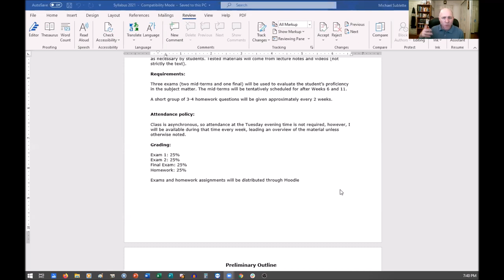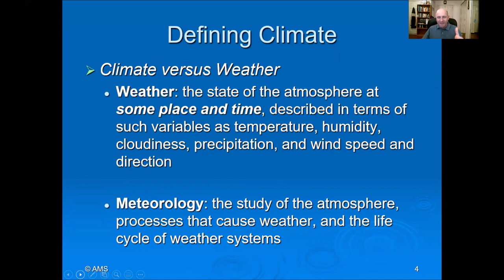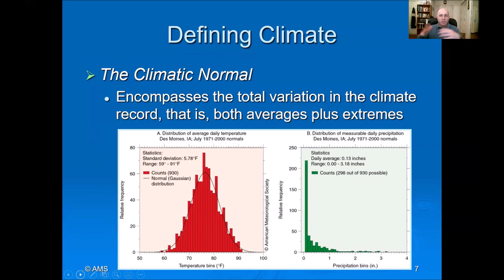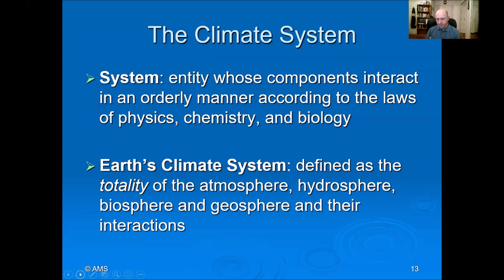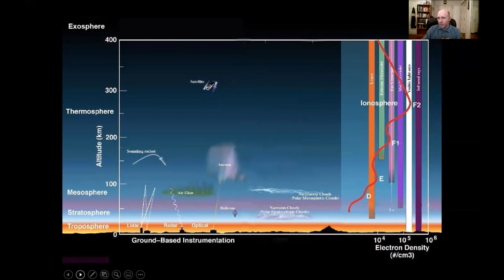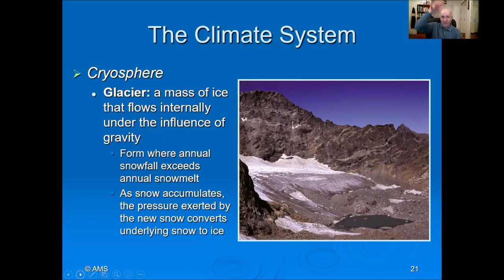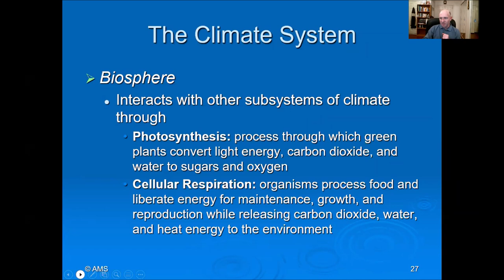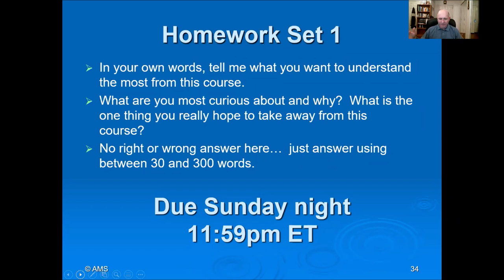Lecture 01 - Introduction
Overview of the course and and a general introduction to topics covered... including the differences between climate and weather... measuring and monitoring the climate system... and a preview of natural and anthropogenic climate change.